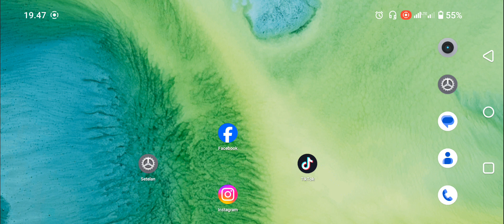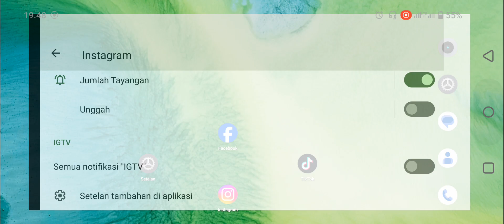Cara Menonaktifkan Semua Notifikasi Instagram TV